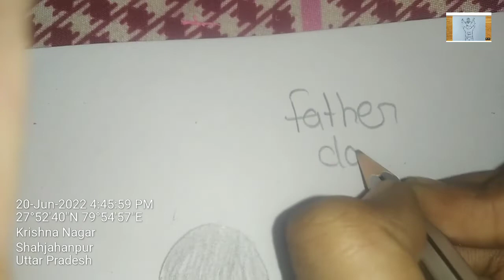drawing papa and daughter father drawing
how to father's day drawing daughter and father drawings
Mere channel mein aaj aapka swagat hai aaj ham aapke liye ek new drawing banane ke tarika bata rahe hain video pasand hai to like subscribe kariyega aaj ham aapko father's day drawing banayenge
father's day drawing banane ka tarika
father and daughter drawing banane ka tarika
father's day drawing Kaise banaen
father's day drawing daughter ke sath Kaise banani hai